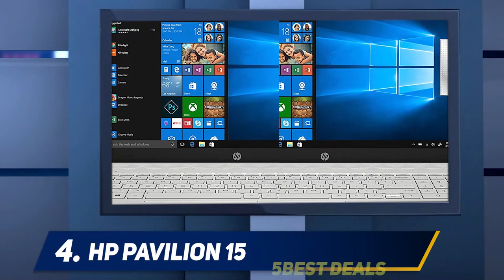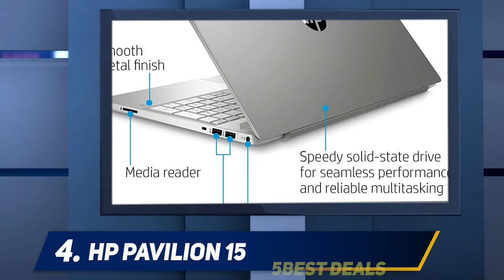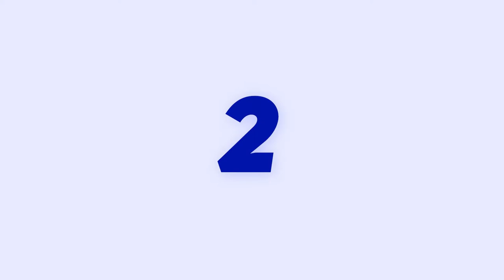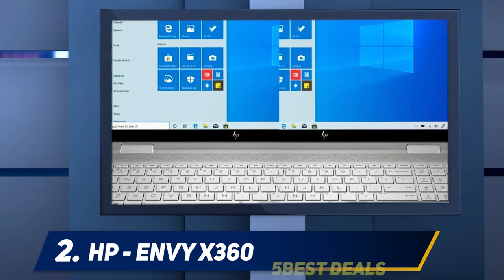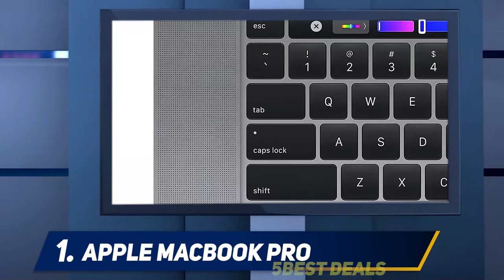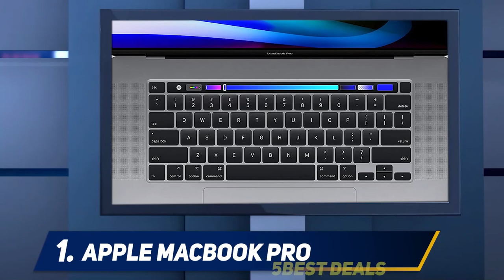Top 5 Best Laptops For Video Editing of 2023?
Here is the Updated Prices of the Best Laptops For Video Editing of in 2023!

Things that we mentioned in this video:
1. Apple MacBook Pro - B081FZV45H
2. HP - Envy x360 - B0894YFTZM
3. Acer Aspire 5 A515 - B087RSXFSG
4. HP Pavilion 15 - B085B63QYR
5. Dell Inspiron 15 - B084S7TPZN